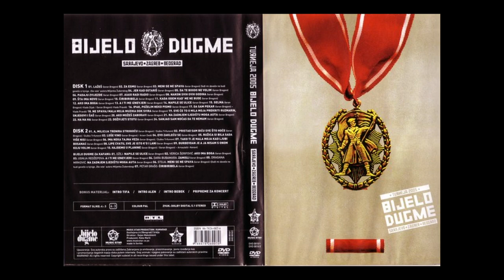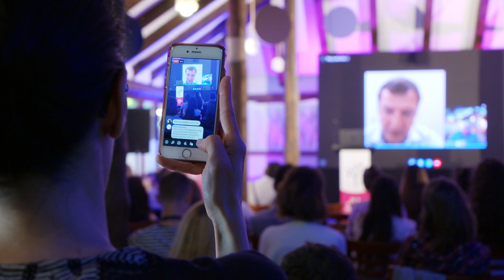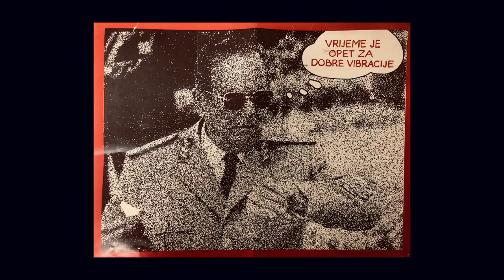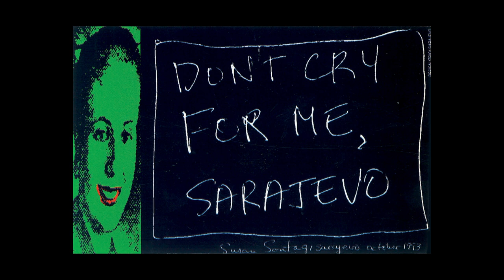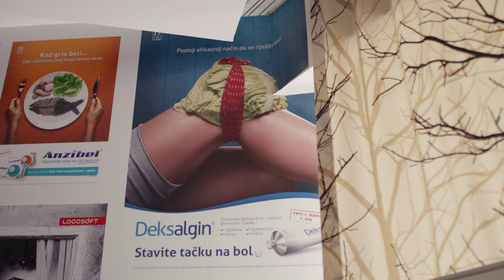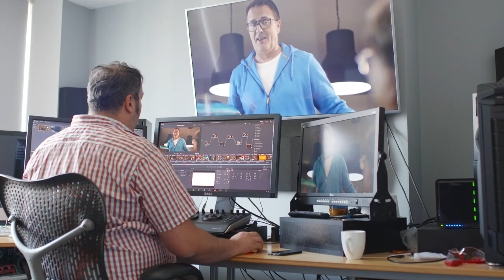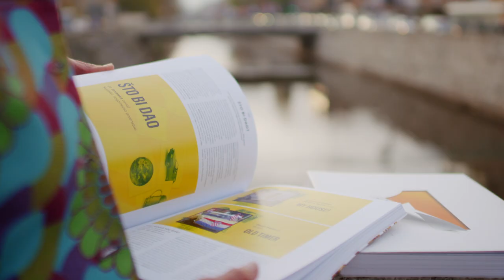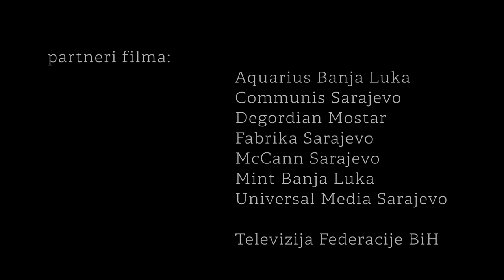No Limit - dugometražni dokumentarni film o oglašivačkoj industriji Bosne i Hercegovine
Dugometražni dokumentarni film o oglašivačkoj industriji Bosne i Hercegovine